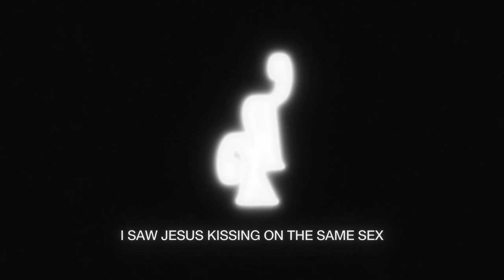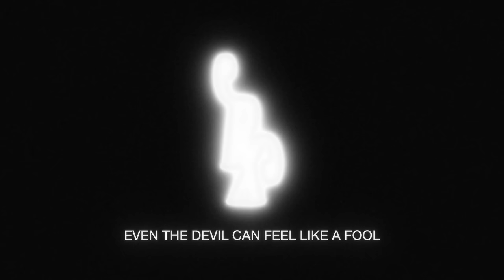ROLE MODEL - life is funny (Official Lyric Video)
Directed & Animated by Arnold Bermejo
Production Company: °1824

Music video by ROLE MODEL performing life is funny (Lyric Video).